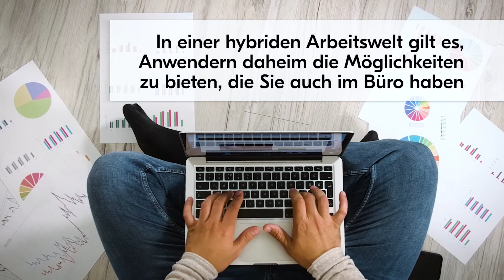Laserdrucker Kyocera PA2001 / PA2001w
• Kompakter S/W-Laserdrucker für den Einsatz zu Hause oder im Büro
• Per WLAN problemlos in das Netzwerk integrieren und mobil drucken (nur PA2001w)
• Papierzuführung von insgesamt 150 Blatt
• Gestochen scharfe Druckergebnisse dank einer Auflösung von 1200 dpi
Merkmale:
Format bis: A4
Eigenschaft: mobiles Drucken, netzwerkfähig, S/W-Laser-Technologie
Schnittstellen: USB, WLAN (nur PA2001w)
Geschwindigkeit: 20 Seiten/Min.
weitere Produktinformationen:
Druckvolumen: max. 8.000 Seiten pro Monat, empfohlen bis zu 1.000 Seiten pro Monat
Maximale Auflösung: 1200 dpi (1800 x 600 dpi)
Papiervorrat: 150 Blatt Multifunktionszufuhr
Speicher: 32 MB
Mobiles Drucken: ja, mit Kyocera Mobile Print App
Treiber: Windows 8.1 und höher, MAC OS 10.9 und höher
Maße: (BxTxH) 35 x 23,3 x 17,7 cm
Lieferung: inkl. Toner, Netzkabel, USB-Kabel